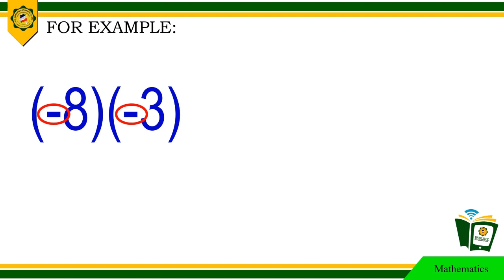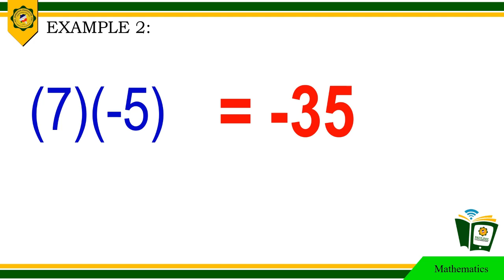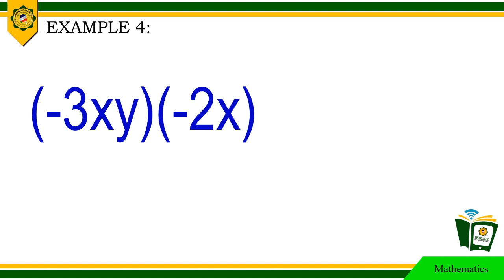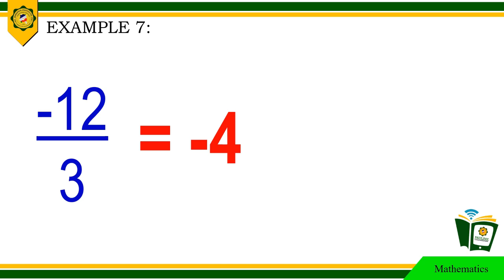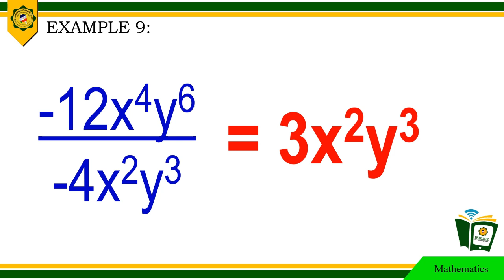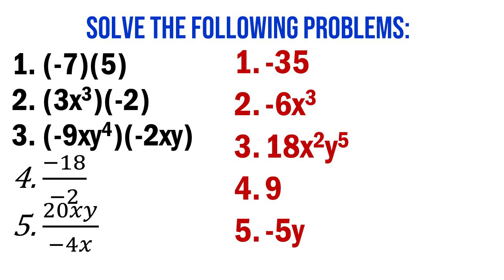MULTIPLICATION AND DIVISION OF INTEGERS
This is a video tutorial for learning purposes.